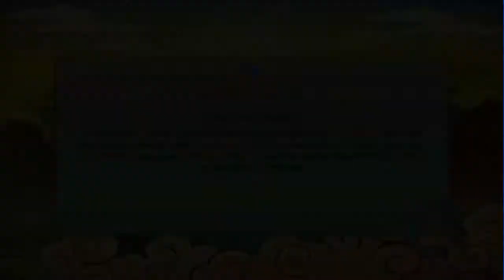Naruto Shippuden Ultimate Ninja Storm Revolution : The Misplaced Kurosawa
SUMMARY -
            In this video , we complete the mission " The Misplaced Kurosawa " . We have to find the Swordsmith and talk to him .
After that we went to Ninja Stone Shores . We found the Merchant ( Peddler ) and talked to him about what happened , so no we
either have to buy the Flaming Sword or trade it for Red Crystal Bloom found in the cave . And I bought the sword since it
was pretty cheap .

1 . Want to know about me ?

2 . What laptop I use ?

3 . What I use to record screen/pc games ?

4 . What I use to edit videos ?

5 . What I use to make thumbnail ?

6 . What controller I use to play pc games ?

7 . What usb adapter ( to connect a ps2 controller to pc ) I use to play PCSX2 ?

8 . What gaming keyboard and gaming mouse I use ?